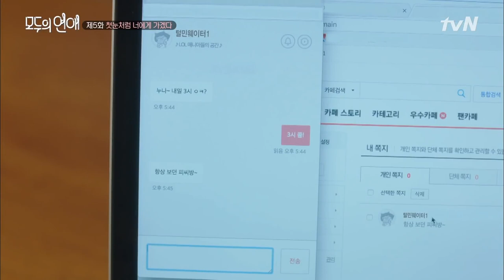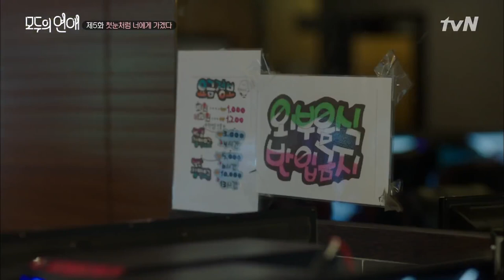[ModuLove] Ep.05-09 | (Sub_POR) | Minha namorada esta mentindo para mim